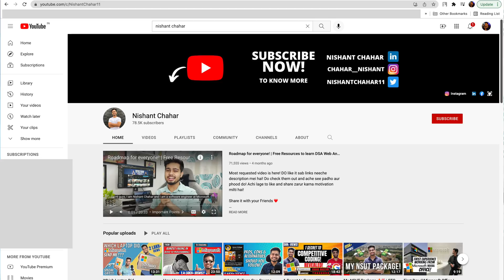Microsoft engineer @NishantChahar11 shares his experience from first year of Software Engineering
Nishant Chahar is a Software Engineer at Microsoft. Not only this, he also as a youtube channel by the same name. Watch Nishant get candid with Yogita on his year long journey at Microsoft.
Sudocode team wishes him all the very best for his future. And we know that you would not regret checking him out.

About Us
Created and Instructed by:
Yogita Sharma

Post-production(editing, thumbnail etc) managed by:
CiKi

Colors and design by:
Naini Todi

Both Arpit and Yogita are software engineers and want to help other software engineers become better by providing high quality and well researched content by adding their creativity and teaching twist.